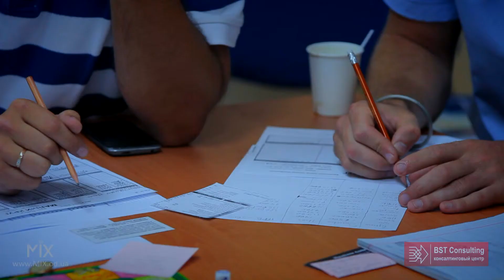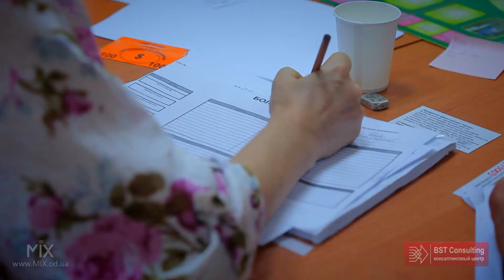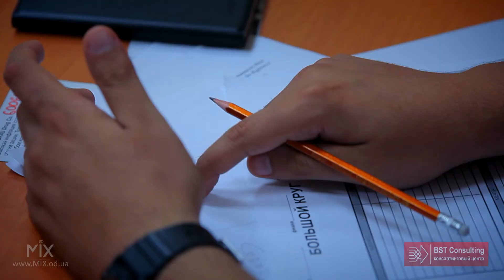Мастер-класс "Управление личными финансами". Отзывы. Учебный центр BST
Мастер-класс "Управление личными финансами"
Отзывы участников тренинга